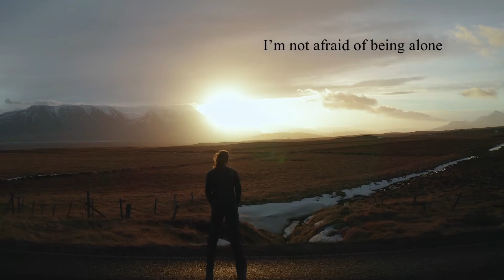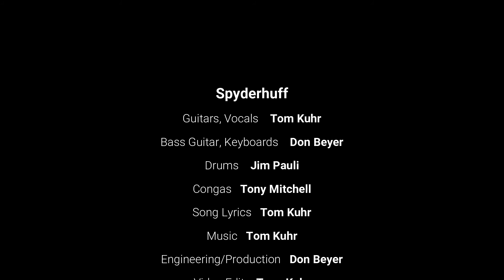I'm Not Afraid - Spyderhuff 2021